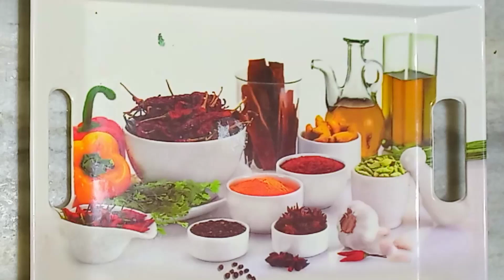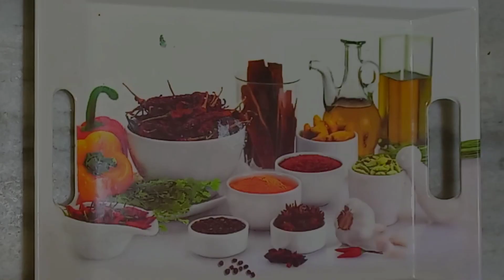Chicken Sandwich Recipe | Chicken Mayo & Vegetable Sandwich | चिकन सेंडविच | Kids Lunch Box Recipe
As-Salamu Alaikum Friends Welcome To My Kitchen Afreen Food Darbar My Today Recipe Is Chicken Sandwich. I Hope Guys You Like It. 😇👍🏻

INGREDIENTS
500 gms Boneless Chicken (Boil)
1 Cup Water
1/2 tbsp Ginger Garlic Paste
1 tsp Black Pepper Powder
After Boiling Cool it & Shread The Chicken
2 tbsp Butter
2 Onion 4-5 Garlic Cloves (Chopped)
1 Green Bell Pepper
Boiled Chicken
1 tsp Black Pepper Powder
3-4 tbsp Mayonnaise
1 tsp Tomato Ketchup
1/2 Lemon
Bread Slices
Spread Amul Butter
Spread Chicken Stuffing
Amul Cheese (Optional)
Toast Sandwich Bread On Pan Or Toaster

Chicken Sandwich
Chicken Sandwich Recipe
Chicken Sandwich Banane ka tarika
Chicken Sandwich Recipe In Hindi
Grilled Chicken Sandwich
Snacks Recipe
Lunch Box Recipe
Kids Recipes
Parties Recipe
Chicken Mayo Sandwich
Chicken Mayonnaise Sandwich Recipe
Chicken Mayonnaise & Vegetable Sandwich
Recipes For Kids
Easy & Quick Recipe
Sandwich Recipe
Ramadan Recipes
Chicken Recipes
How to make chicken sandwich
Kids Lunchbox Recipe
Healthy & Tasty Breakfast Ideas
Chicken Spread Sandwich